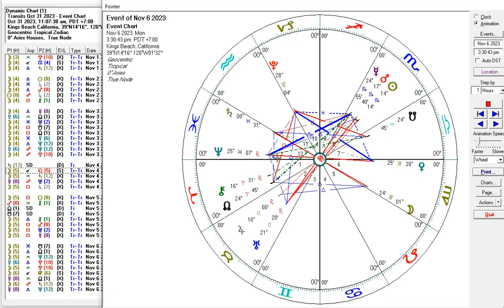Astrology Oct 31-Nov 6 2023 -Sun opp Jupiter -Venus opp Neptune -Mercury opp Uranus - Last Qrt moon+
This week in astrology we continue with Mars being in charge of everything from Scorpio (deep and intense), continuing the opposition with Taurus - the battle between light and dark - the beautiful, peaceful good side of life vs the dark ugly intense violence and intensity playing out in the world, and or deeper complex emotions hidden under the surface but still being exposed. It's also about opposition with money and resources and financial markets for now vs the future - our money and resources/values vs other people's money and resources/values.
Saturn station direct shows serious vibes in the air - realities, the need for outward boundaries, commitments, responsibilities, duties, and obligations. Pressures and stress. The awareness of restriction and limitation, things that take time, the need for patience and hard work.

By mid week the moon in Cancer puts circumstances on safety and security,  home, family, border, homeland, property/real estate and needs and wants in those regards for the future. Sun opp Jupiter has us focused on a lot of big desires needs and wants. Everything is amplified for good or bad. Venus opp Neptune has us in fantasy land with big dreams and desires in money and love. Keep things realistic with expectations in check but still dream big and get in touch with what you really want and how youre going to get it.  Stay honest in relationship and money matters. Romance, music and art become stronger desire in the short term. Money and loves begins to transform by next week as Venus trines Pluto then ingress Libra.

 By the late Fri into the weekend, things get dramatic with the Leo moon square Scorpio and Taurus. Emotional challenges and obstacles. Mercury opp Uranus can bring changes in mind and thinking, surprise news and information and or drama in communications, traveling and transportation events. Storms/water events are possible or earth events this week. Things stabilize and ground by Monday night perhaps.

Aspect list and timestamps:

Tues Oct 31 8:34
Venus trine Uranus 5:51 am PDT
Moon inconj Mars 7:47 am PDT
Moon inconj Mercury 11:30 am PDT
Moon sextile Chiron 2:05 pm PDT

Wed Nov 1 12:35
Moon square Venus 12:25 am PDT
Moon trine SN sextile NN 4:52 am PDT
Moon square Neptune 5:36 am PDT
Mercury inconj Chiron 8:45 am PDT
Moon inconj Pluto 10:46 am PDT
Moon ingress Cancer 2:30 pm PDT
Moon trine Saturn 3:28 pm PDT

Thurs Nov 2 20:09
Moon trine Sun 9:22 am PDT
Moon sextile Jupiter 10:30 am PDT
Moon trine Mars 7:01 pm PDT
Sun opp Jupiter 10:02 pm PDT
Moon square Chiron 10:14 pm PDT

Fri Nov 3 26:36
Moon trine Mercury 3:48 am PDT
Venus inconj North Node 5:48 am PDT
Moon sextile Uranus 7:35 am PDT
Moon t-square Nodes of Fate 2:00 pm PDT
Moon sextile Venus 2:48 pm PDT
Moon trine Neptune 3:05 pm PDT
Venus opp Neptune 3:05 pm PDT
Moon opp Pluto 8:27 pm PDT

Sat Nov 4 35:51
Saturn station Direct 12:02 am PDT
Moon ingress Leo 12:20 am PDT
Moon inconj Saturn 1:21 am PDT
Mercury opp Uranus 9:06 am PDT
Moon square Jupiter 8:45 pm PDT

Sun Nov 5 41:27

Mon Nov 6 44:37
Moon sextile SN trine NN 1:00 am PST
Moon inconj Neptune 1:47 am PST
Venus trine PLuto 6:37 am PST
Moon inconj Pluto 7:43 am PST
Moon ingress Virgo 11:38 am PST
Mercury inconj NN 11:50 am PST
Moon opp Saturn 12:42 pm PST
Mercury trine Neptune 5:36 pm PST